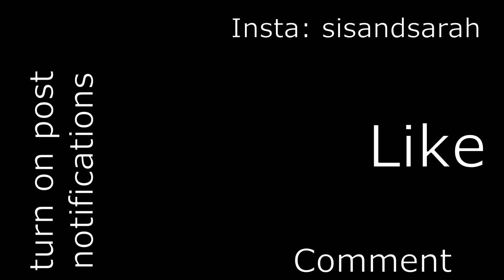Special needs girl does the PAUSE CHALLENGE -special needs VLOG-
We hope you enjoyed this video! Give it a BIG thumbs up and if our video gets to 30 thumbs up we will make a part 2! Comment if you have ever played the pause challenge. Turn on our post notifications so you never miss a video.